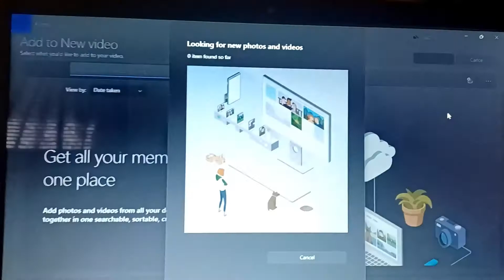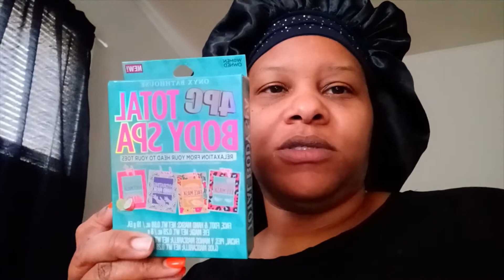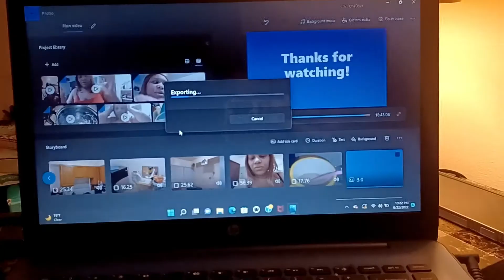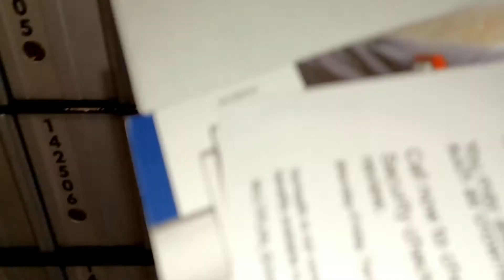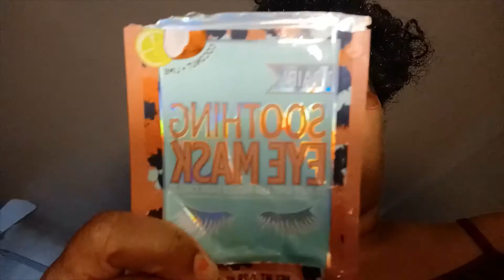I cannot EDIT to SAVE my LIFE!!! | Trip to HOME DEPOT | SELFCARE FAIL | Vlog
I'm home trying to get this video edited but something just won't let me. Not to mention a little SELFCARE. Off to Home Depot we go then a few places to get carryout. Let's try this again!